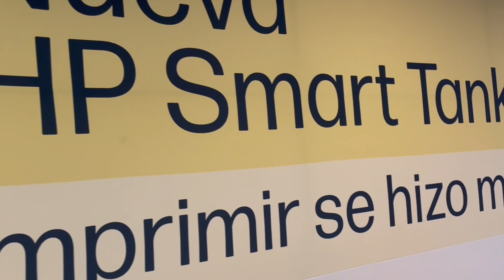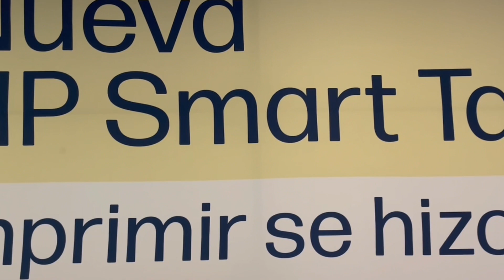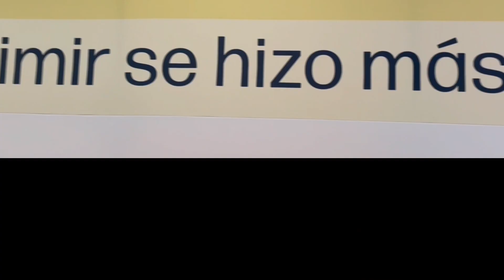HP presenta nuevas impresoras Smart Tank para hogares y microempresas en Latinoamérica